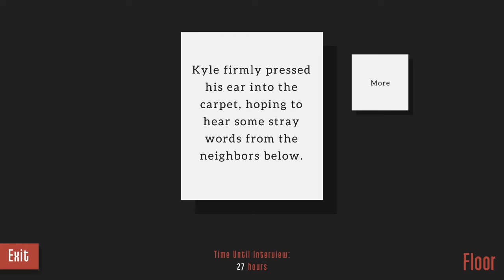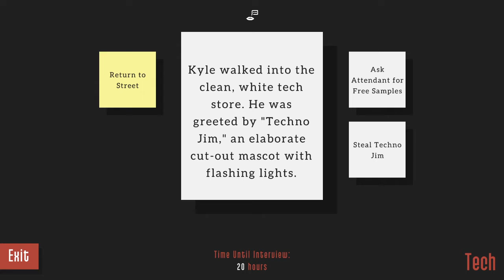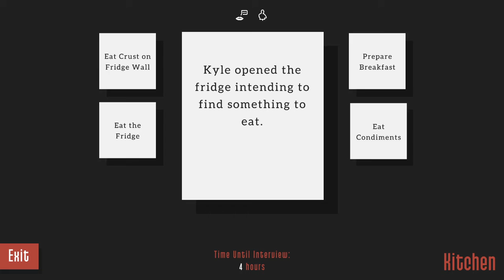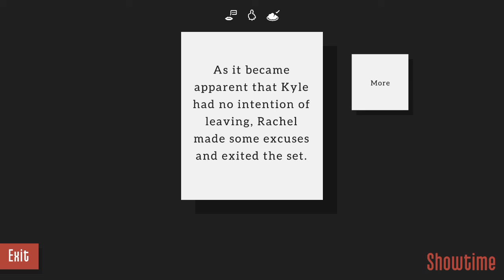Kyle is Famous - Nudist Ending